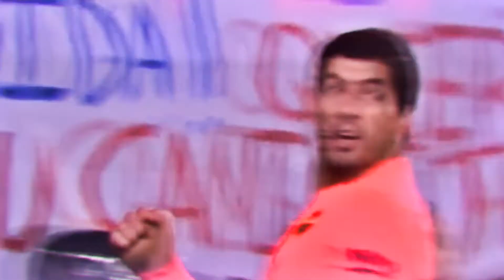Luis Suarez ● 2014/15 - All Goals ● FC Barcelona (HD)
Created by LFCCOMPS97 aka iSeanh97HD